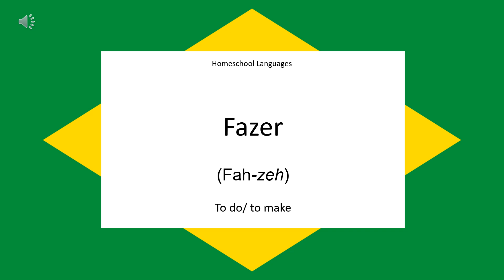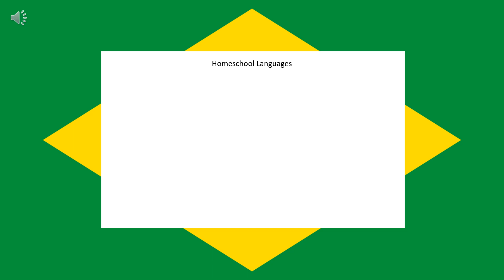Homeschool Languages Portuguese Level 1 Lesson 32